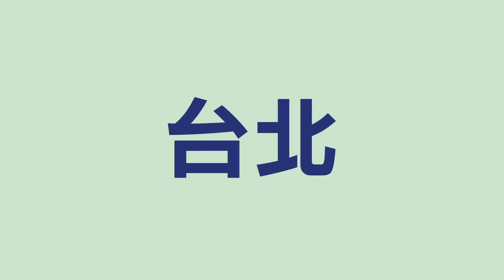Commute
A short animation expressing my commuting experience during the busier years of school.